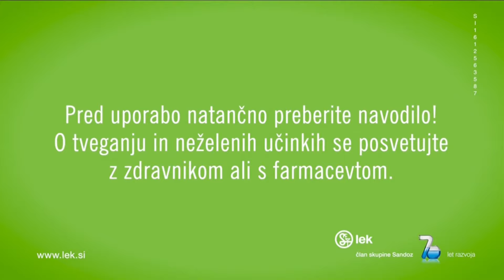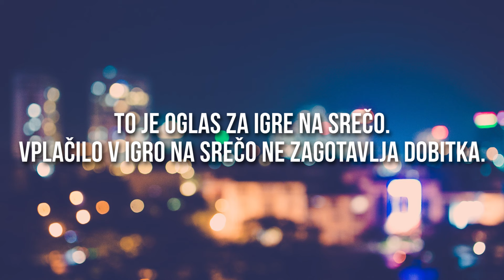Poker Finalka - Trenutno stanje pokra v Sloveniji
V prvi epizodi poker finalke si bomo pogledali, kakšno je trenutno stanje pokra v Sloveniji, kako smo prišli do te točke in kakšni so obeti za prihodnost. Bo PokerStars prišel nazaj?

Predlog zakona o spremembah in dopolnitvah zakona o igrah na srečo. Zakon o igrah na srečo.